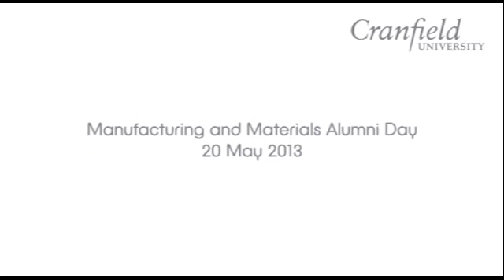Jonathan Eades of Rolls-Royce, Cranfield University Manufacturing and Materials Alumni Day 2013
Jonathan Eades of Rolls-Royce speaks with Professor Rajkumar Roy, Head of Manufacturing and Materials Department and Sadaf Saad Anjum, Cranfield PhD student during the 1st Cranfield University Manufacturing and Materials Alumni Day 2013.